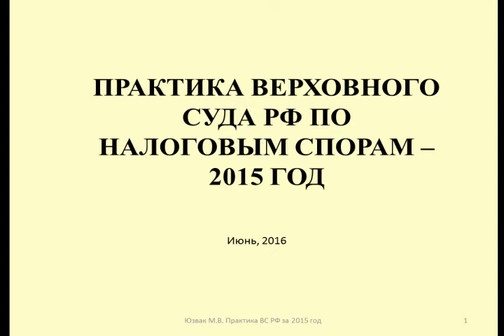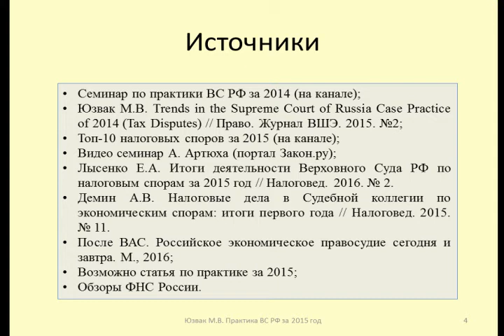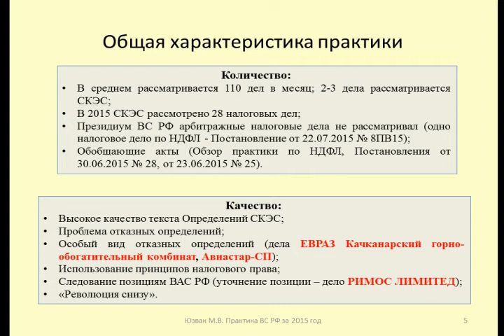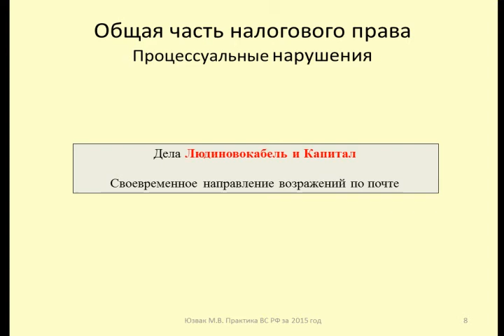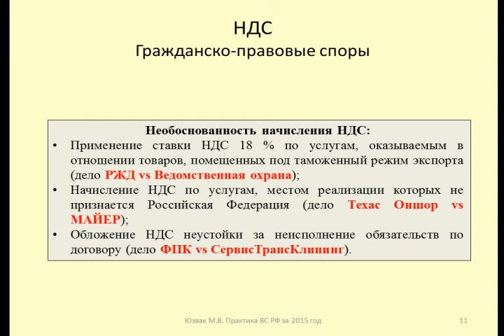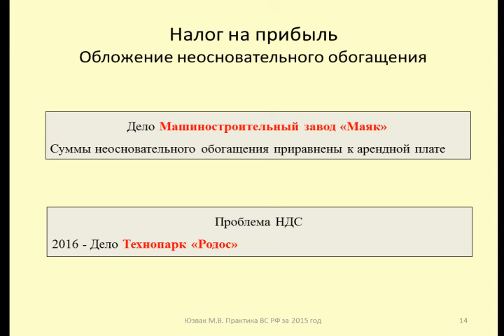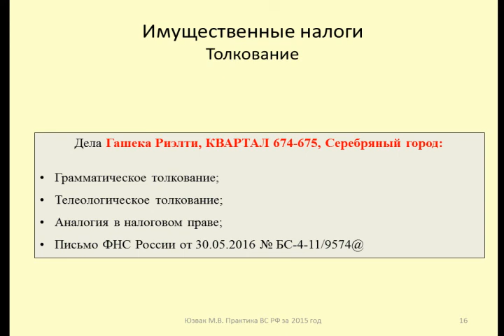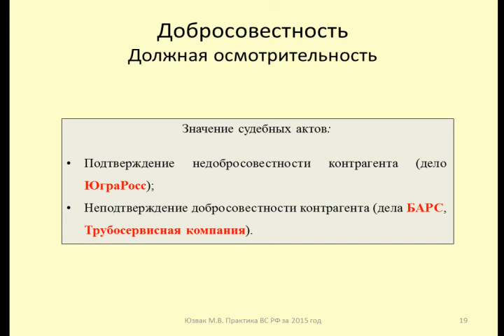Комментарий к практике Верховного Суда по налогам за 2015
Юзвак Максим рассказывает о тенденциях и наиболее интересных делах, в практике Верховного Суда при рассмотрении налоговых споров за 2015 г.